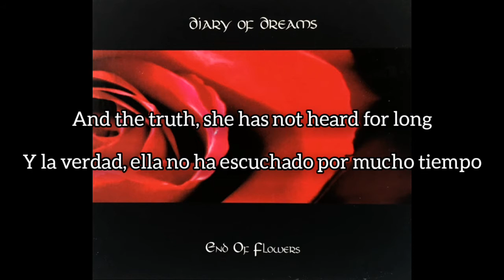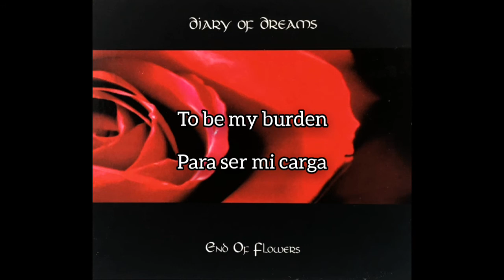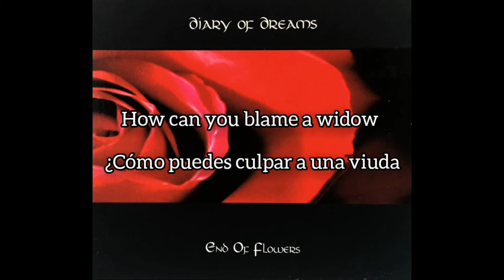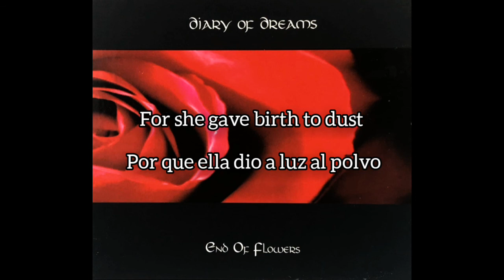Diary Of Dreams - Willow Sub español & lyrics